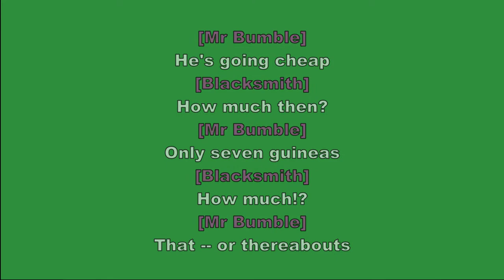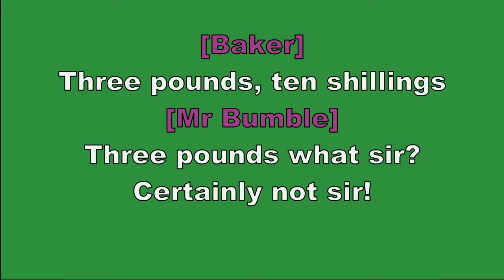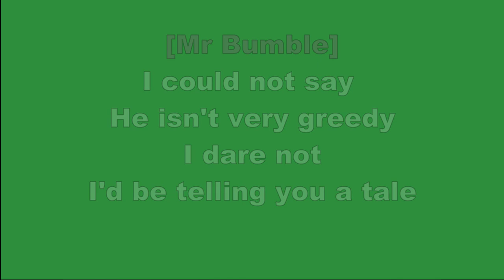Boy for Sale | Oliver! the Musical | Lyrics Video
Category